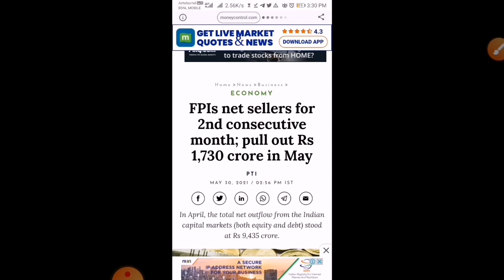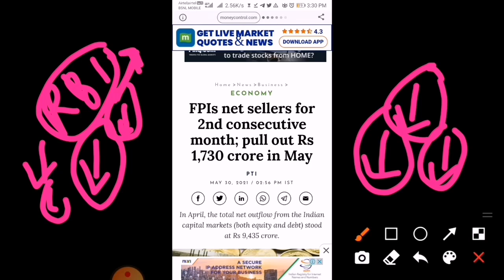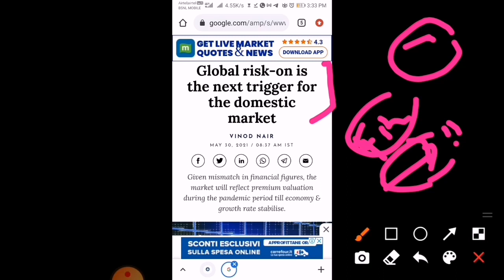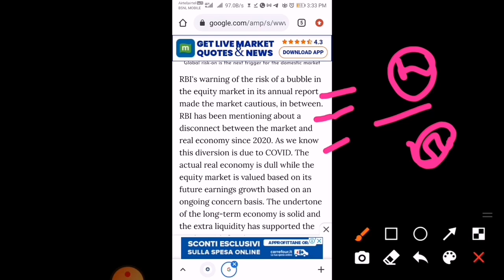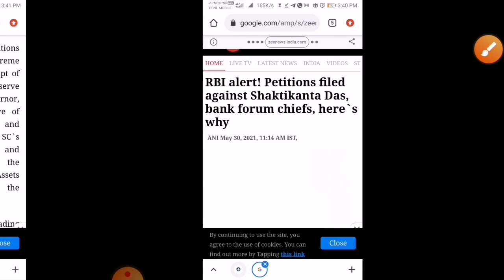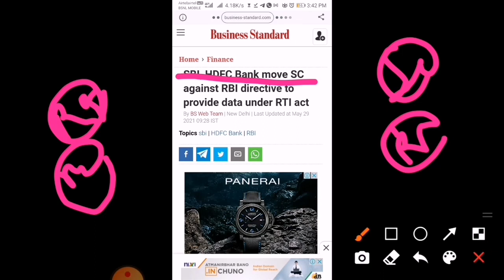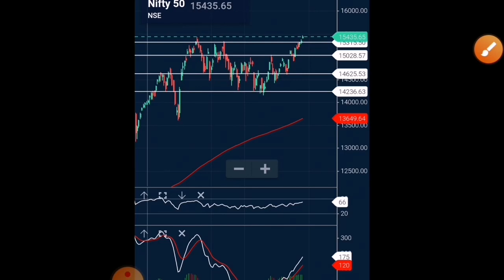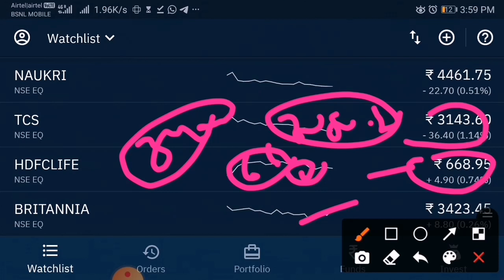rbi news today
rbi news today sbi news today hdfc bank news today share market crash news today share market bubble news rbi
rbi latest news today rbi today news
sbin news today rbi news sbi share news sbi share news today  sbi share latest news today hdfc bank news today hdfc bank latest news today
market crash tomorrow news